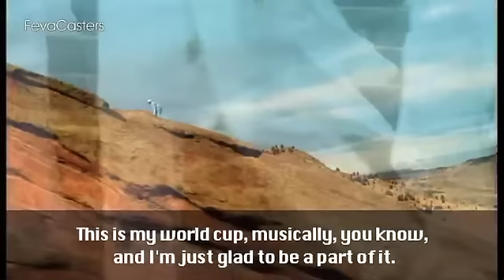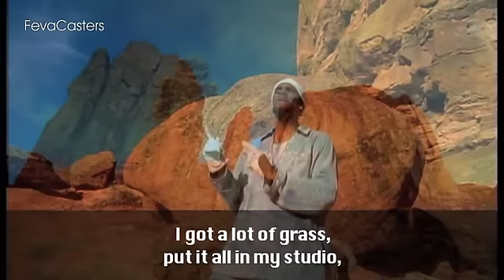Lusanda chats to R Kelly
Its official! 3 time Grammy Award winner, R Kelly, will be performing at the opening ceremony at the 2010 FIFA World Cup. Lusanda chats to him about his song "Sign of a Victory", which he will perform with South Africa's very own Soweto Spiritual Choir.

The song is inspired by the football passion being generated around the 2010 FIFA World Cup. R Kelly shares his creative processes and inspiration for the song with Lusanda.